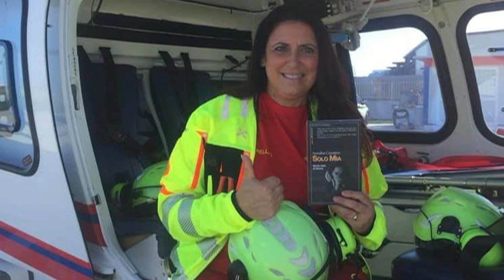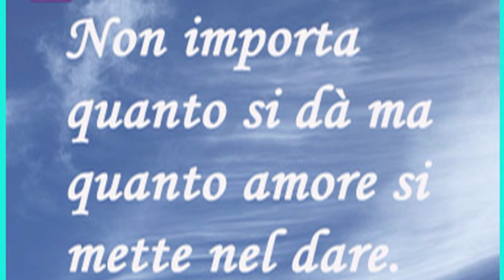Col Cuore Donare per Amore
Dedicato ad una donna speciale di Foggia che sa solo donare Amore Foggia e' anche questa che lavora in silenzio e si spende per il bene del prossimo. Jole Figurella puo' essere considerata per la citta' di Foggia come l'orgoglio del territorio e l'esempio di come si puo' vivere la vita donando Amore .